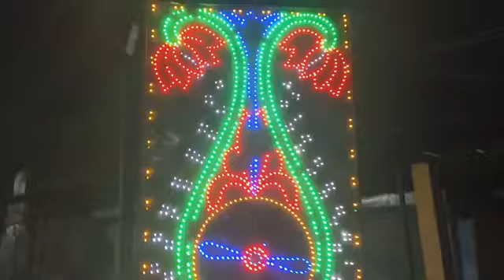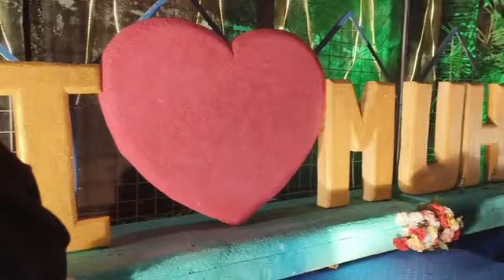shab e barat Mubarak ♥️ my dear family nazia vlog ♥️ sorry for let Sanaya